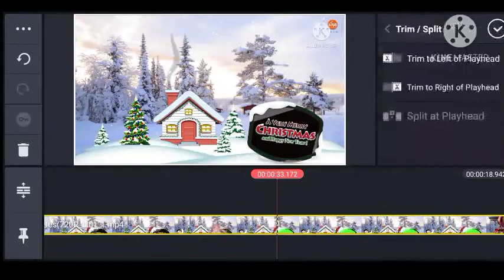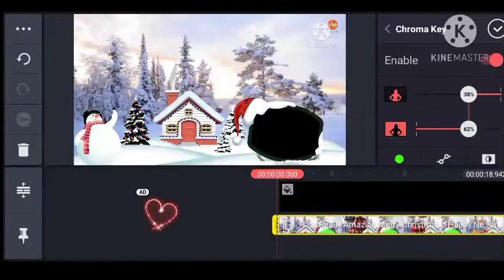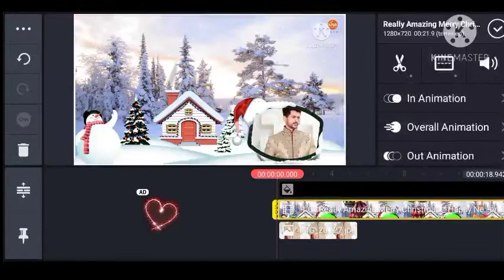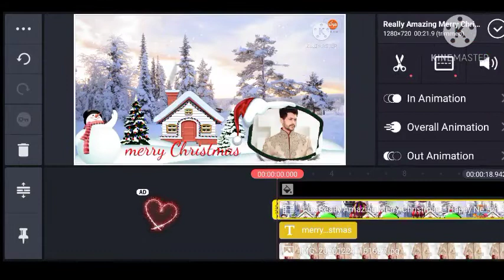merry Christmas status || video editing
kinemaster app ka use kiya gaya hai